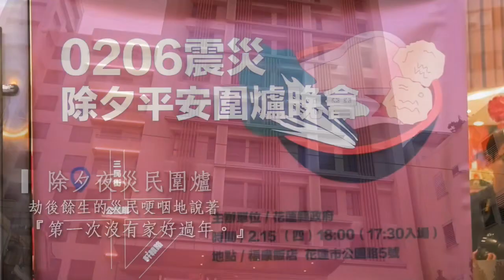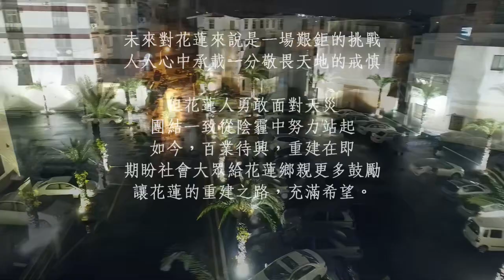讓愛轉動整個宇宙MV